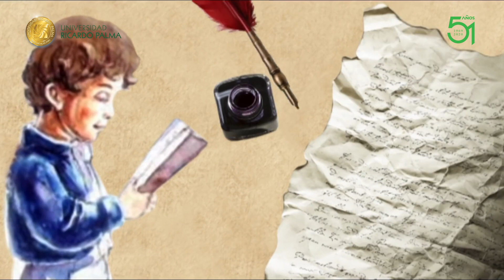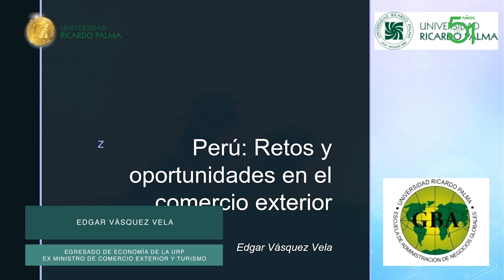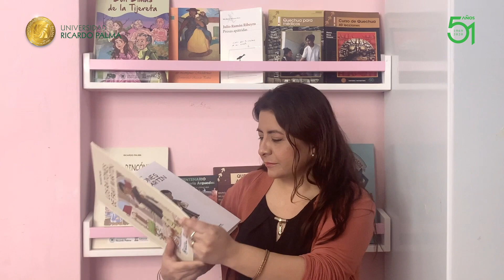Nota Universitaria - Programa 84 (setiembre 20 de 2020)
DOMINGO 20 DE SETIEMBRE - EDICIÓN 84
JN19 Señal Digital 19.1 HD
Movistar TV 574 - Cable Mágico

El Sr. Rector de la URP, Dr. Iván Rodríguez Chávez, informa los titulares de la edición 84 del Programa

PRIMERA PARTE:
1- Mensaje del rector
2- Economía en el hogar
3- Bienvenida a reconocido egresado
4- Política internacional del Perú

SEGUNDA PARTE:
5- Medicas peruanas en España
6- Ingeniero industrial en Hungría
7- Hidrocarburos en continua actividad
8- Psicoterapia existencial
9- Salud mental

TERCERA PARTE:
10- Transferencia de conocimientos
11- Actuación del ser humano
12- Teletrabajo de ingenieros
13- Experiencias para mejorar el desempeño empresarial
14- Recomendaciones lectoras
15- marco de la palabra
16- Momento musical